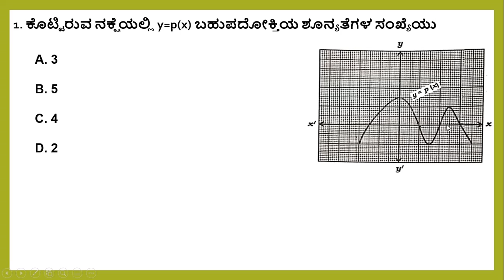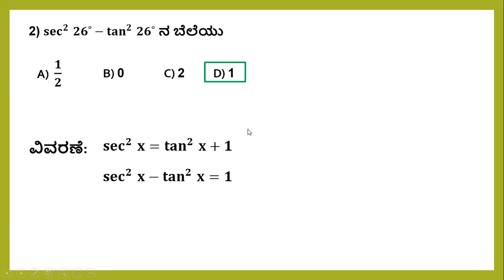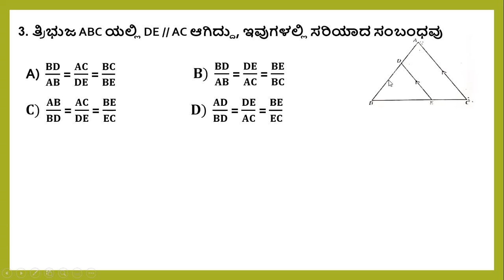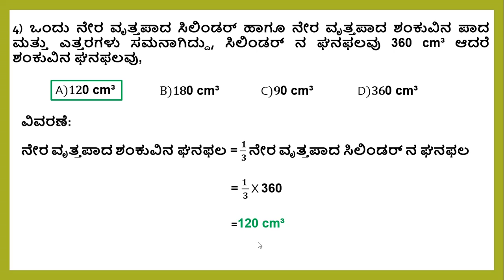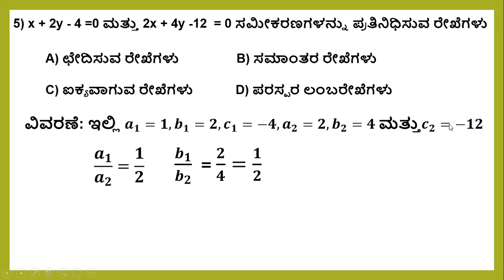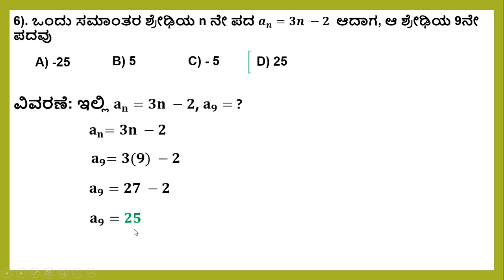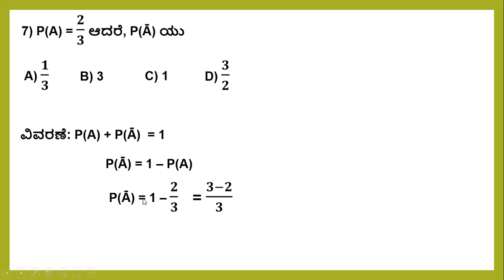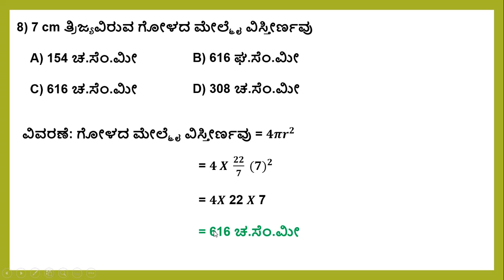2020 SEPT SOLVED QP - 1 TO 8